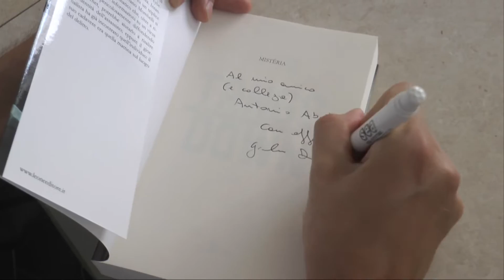Ecco 'Tango Down', il giallo dell'estate